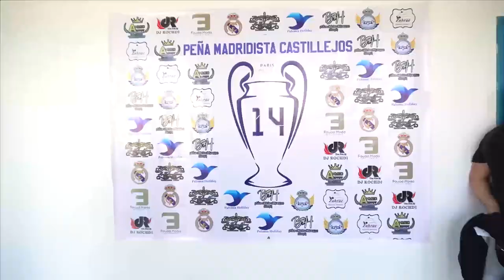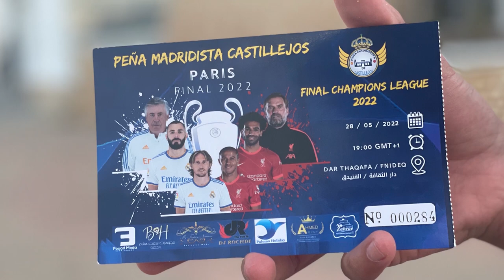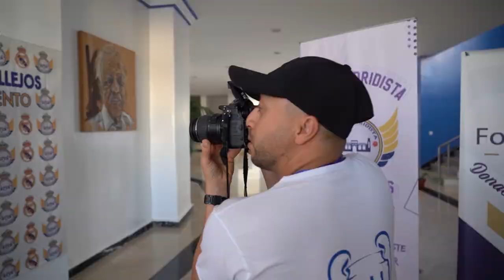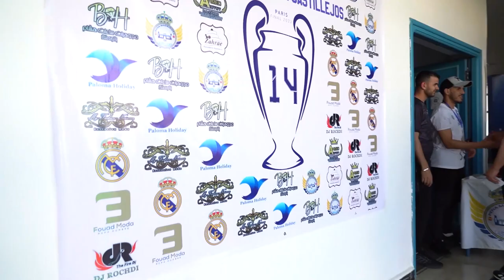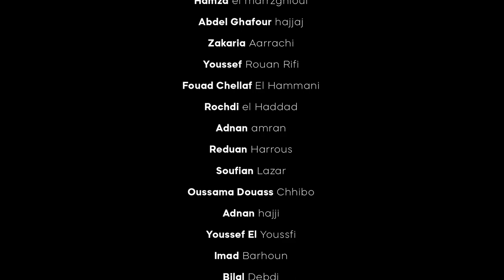وثائقي نهائي دوري الأبطال2022💥 Peña Madridista Castillejos _ Final UEFA Champions League 28/05/2022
🎬Directed by : @BERCO.bilal
Editing & Vfx : @BERCO.bilal
D.O.P : @omar_hayay
Designer : @BERCO.bilal✅

⭕Administración Peña Madridista Castillejos

◽Bilal Lunsri
◽Hamza El Marzghioui
◽Abdelghafour Hajjaj
◽Zakaria Aarrachi
◽Youssef Rouan Rifi
◽Fouad Chellaf El Hammani
◽Rochdi El Haddad
◽Adnane Hajji
◽Adnan Amran
◽Imad Barhoun
◽Oussama Douass Chhibo
◽Youssef El Youssfi
◽Bilal Debdi
◽Soufian Lazaar

⭕Agradecimiento especial a:

◽ Mouad El Hattach
◽ Mohamad Zaki
◽ Farouk El Frekli
◽ Tawfik Arhout
◽ Soufian allabouch
◽Rajae El Mimouni
◽Bouchra El Mimouni
◽Los encargados de la Casa de Cultura Castillejos
◽Empresa ''Omar ''  para alquiler de pantallas gigantes